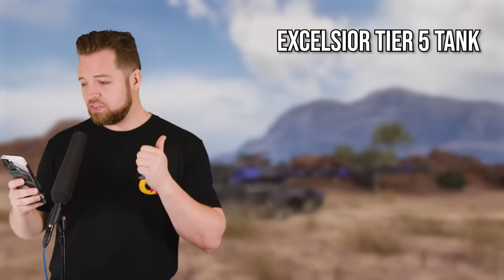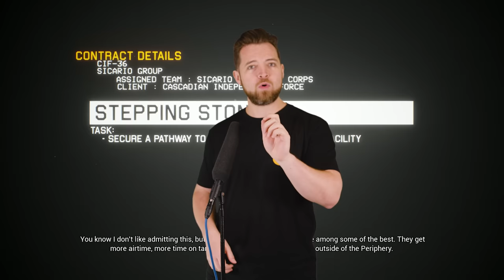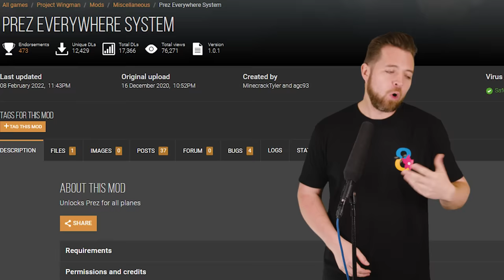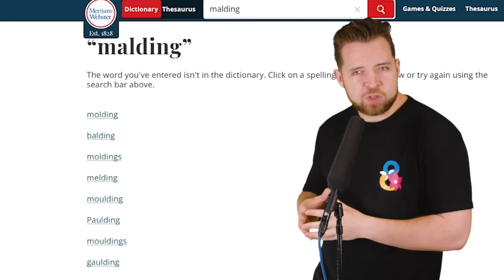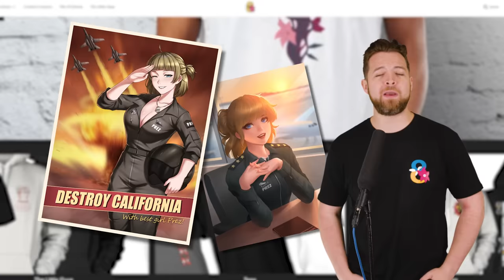Project Wingman Review: Ride into the Fanta Zone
Use the code TANKMANIA to get Excelsior, 7 Premium Days, and 250k credits, as well as 3 rental tanks for 10 battles each (Tiger 131, Cromwell B, and T34-85M).

Prez Fan Art at my discord or twitter. Can't link it here cause yknow...